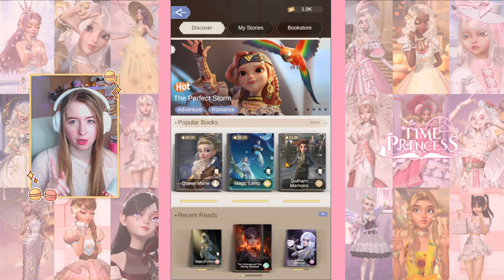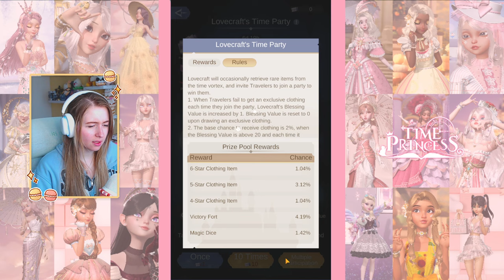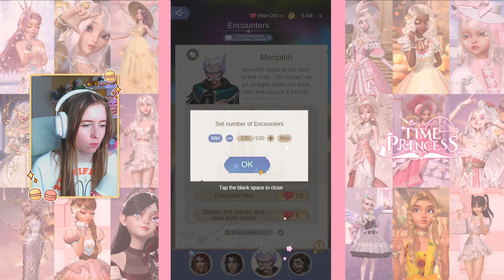Can I Collect This Man for My Fashion Wardrobe? 👑 Time Princess Sprint 8 💜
Hiii! Today is finally a sprint video again for Time Princess!! Im sorry for the -length of this video, i didnt realise it was this long until i was done editing :')) Feel free to use the timestamps below to watch your desired day ahaa

💐       🌸       💐   Timestamps    💐       🌸       💐
00:00 Day 1
04:21 Day 2
08:39 Day 3
12:25 Day 4
25:35 Day 5
30:44 Day 6

›*:ꔫ:*+ﾟ›*:ꔫ:*+ﾟ›*:ꔫ:*+ﾟ
 Thank you for the support! ♡
✿ Stay Hydrated✿